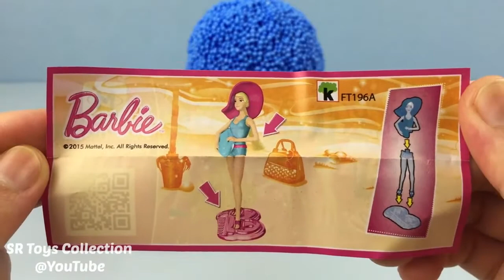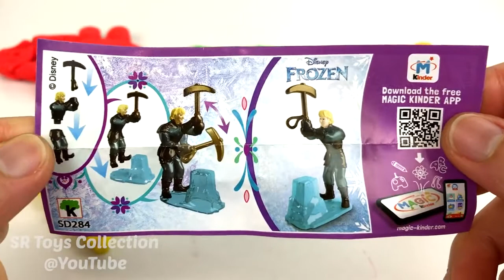Playfoam Peppa Pig Surprise Cups Mickey Mouse Barbie Toys Learn Colors Play Doh Modelling Clay Swir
Playfoam Peppa Pig Surprise Cups Mickey Mouse Barbie Toys Learn Colors Play Doh Modelling Clay Swirl HD 2017.